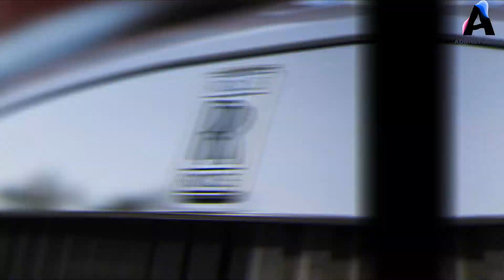RAJA जो ROLLS ROYCE से कचरा उठवाता था I Rolls Royce vs Jai Singh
किस्सा 1920 के आसपास का है. जय सिंह लंदन में थे. एक दिन वो राजा की पोशाक छोड़कर आम कपड़ों में लंदन घूमने के लिए निकले थे. इसी दौरान उनकी नज़र 'रोल्स रॉयस' के शोरूम पर पड़ी. शोरूम के अंदर खड़ी एक लक्ज़री गाड़ी ने राजा को आकर्षित किया, तो वो उसे देखने अंदर चले गए. अब चूंकि, वो साधारण कपड़ों में थे इसलिए शो-रूम के कर्मचारी उन्हें पहचान नहीं सके और ग़रीब समझकर बाहर जाने को कहा.